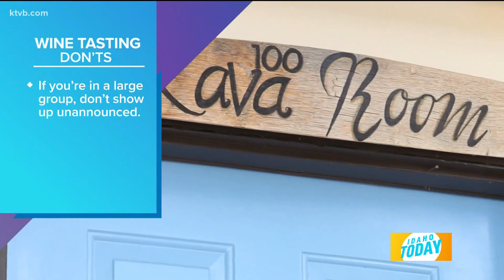Idaho Today: The Do's & Don'ts of Wine Tasting with Hells Canyon Winery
Hadley with Hells Canyon Winery walks us through the do's and don'ts of wine tasting.